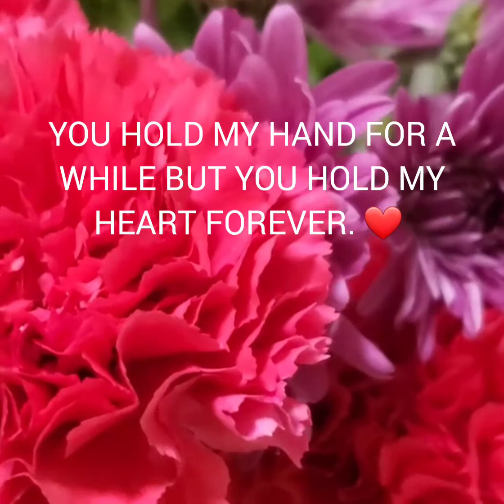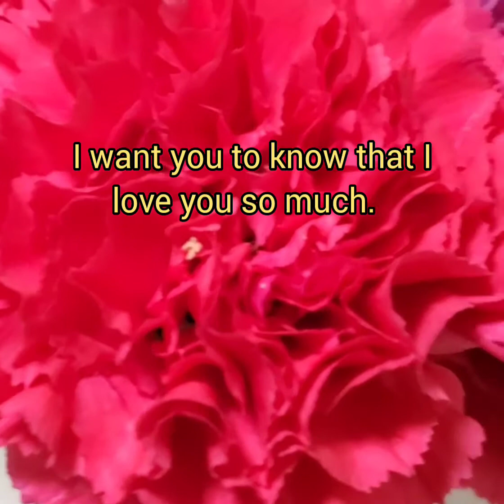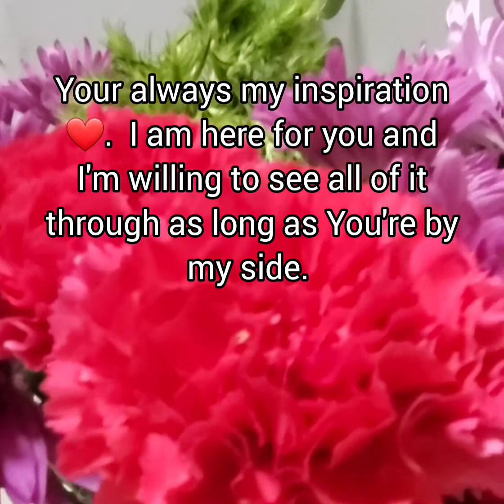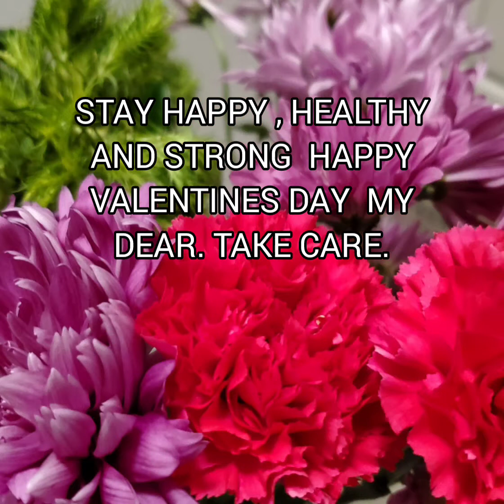Happy Valentines Day Sweet Wishes 2022.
Happy Valentines day sweet wishes to your love.